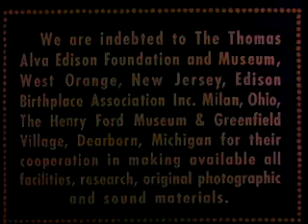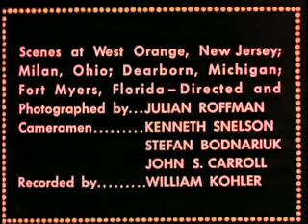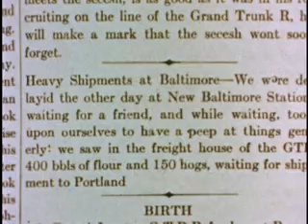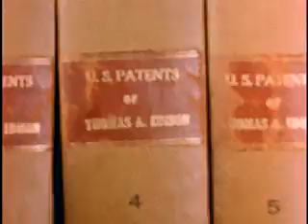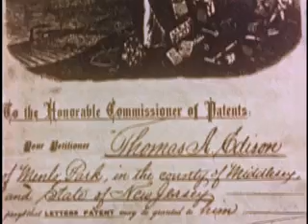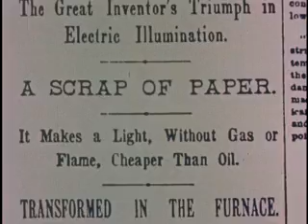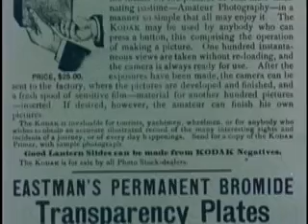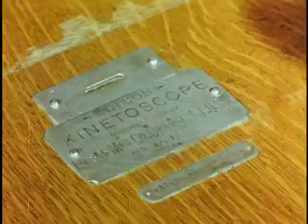STORY OF THOMAS ALVA EDISON